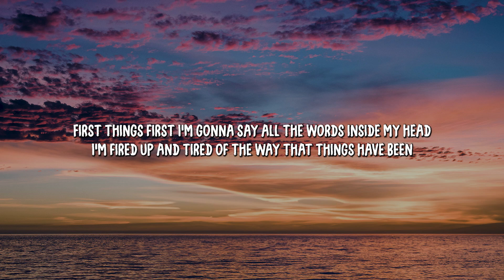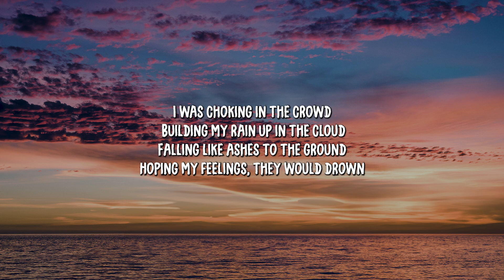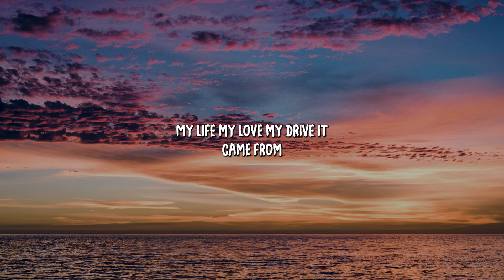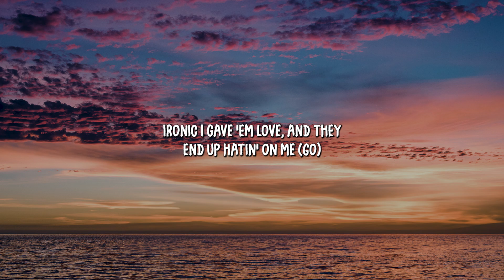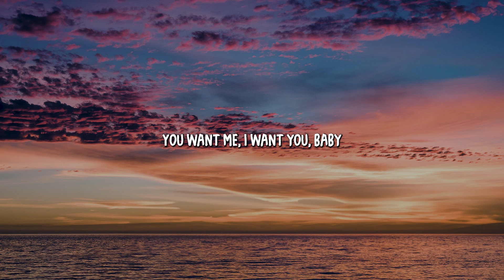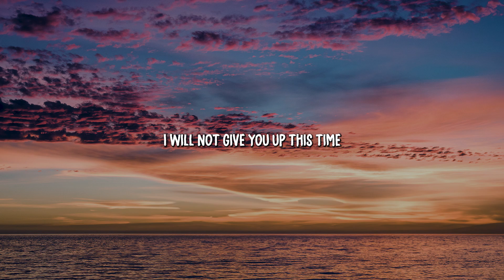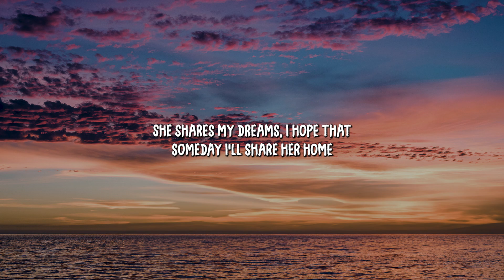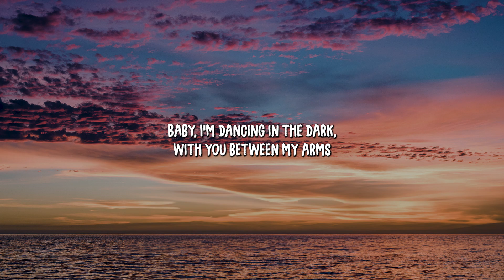Believer - Imgine Dragons (Lyrics) | Adele, Ed Sheeran... (Mix Lyrics)